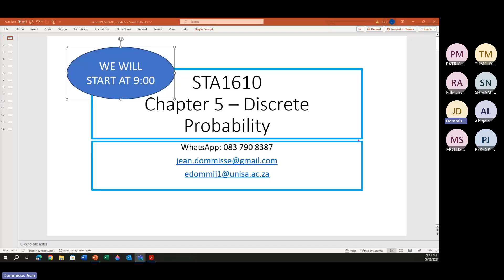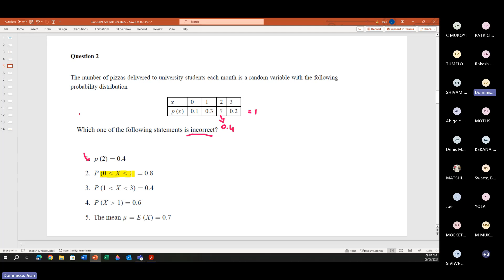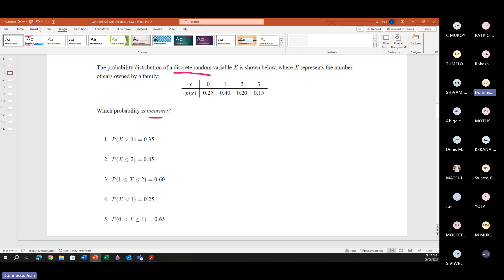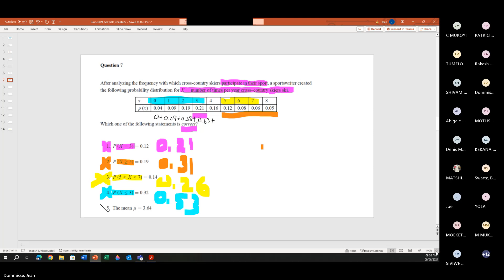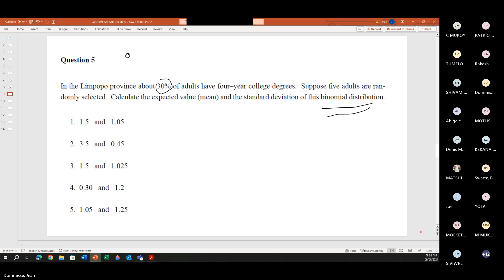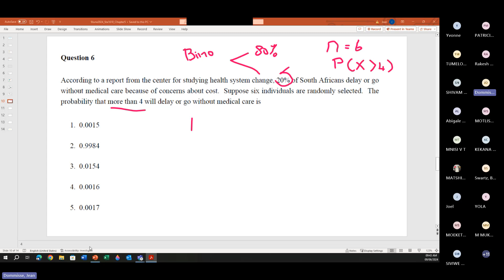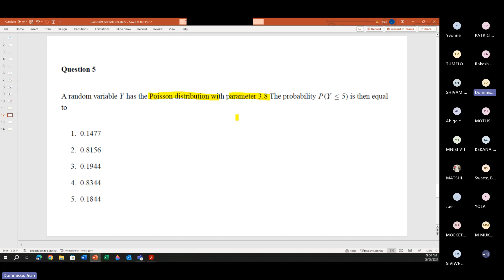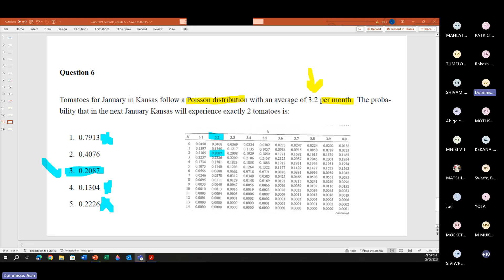Introduction to Statistics - e-Tutor Recap of Discrete Probability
Recap Study unit 5